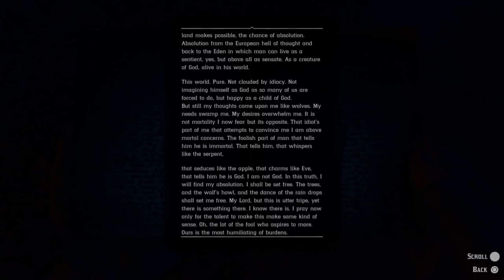RDR 2: The American Inferno, Burnt Out V [full mission]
Not everyday you get the chance to torch a house.